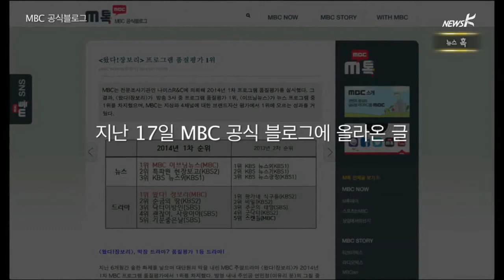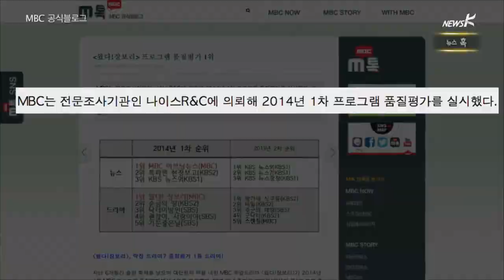[뉴스 혹] 크크크 (2014.10.27.)